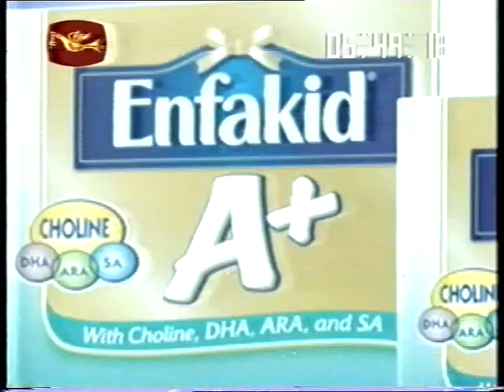Tharindu Weerasinghe, as a TV presenter - Rupavahini Educational Program ("3 to 5", 2008)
I was privileged to be a presenter at SLRC (Sri Lanka Rupavahini Cooperation) as I was selected to be a presenter for its Educational Programs for G.C.E O/L students (in 2008 this is).